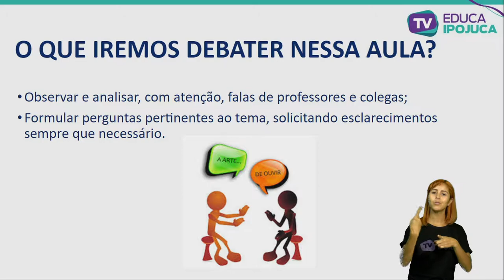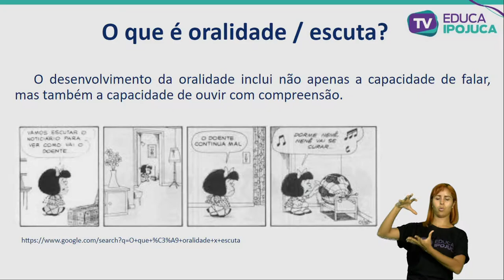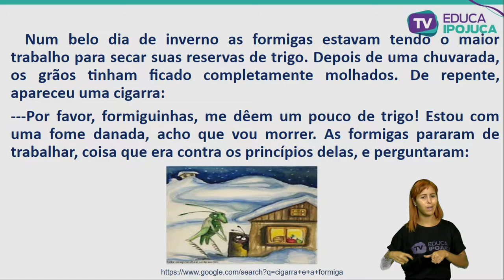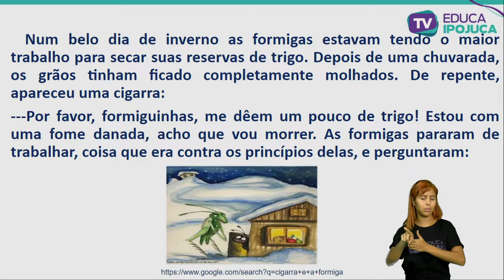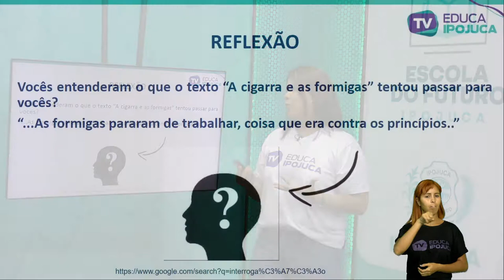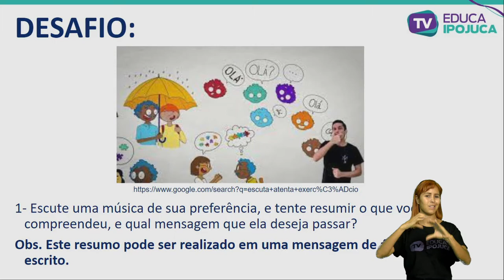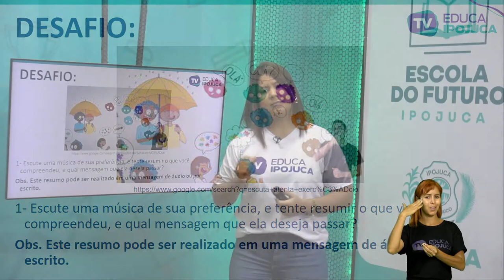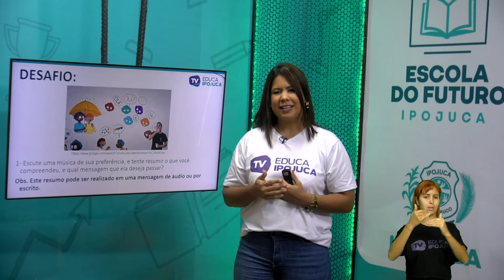LÍNGUA PORTUGUESA - ESCUTA ATENTA - EJA II - AULA N°004